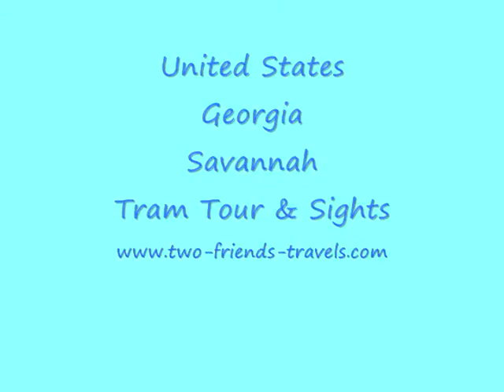Savannah, Trolley Tour - State of Georgia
So much to do, and so much more to come back for